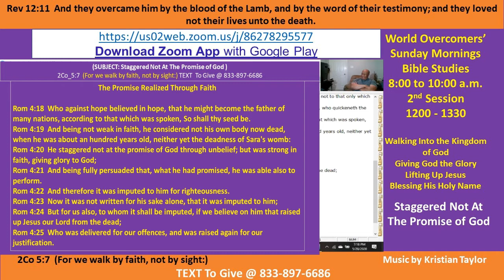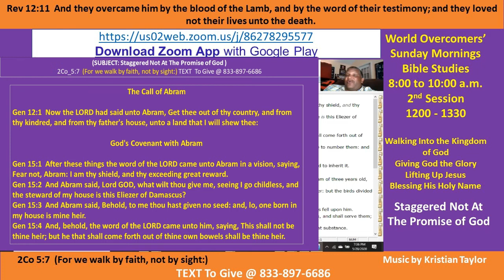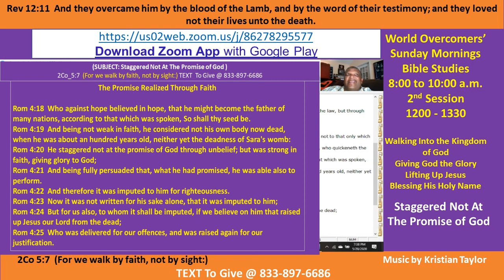Kenny Taylor - WOCM - Staggered Not At The Promise of God - 28 May 2020 Pt A